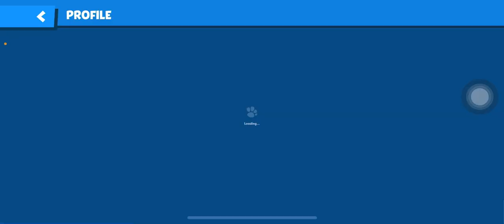Conquer Zooba with Pro Strategies: HK_Adventurs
In this video we'll walk you through:
- Gameplay
- Funny Moments
- Overview

Welcome to HK Adventurers, your daily source for thrilling gaming unboxing vlogs! Join me as I uncover the latest and greatest in the gaming world, sharing my experiences and reactions along the way. From epic unboxing sessions to heart-pounding gameplay, this channel has it all.

Creatormix.com